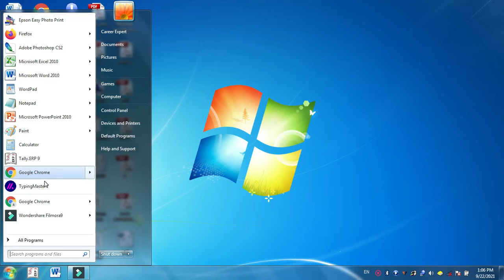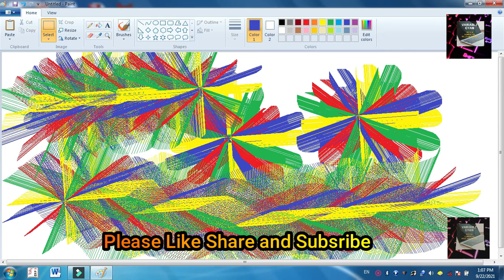MS Paint Drawing in Computer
Ms Paint on computer, How to create drawing in ms paint . zig zag drawing in paint, variable gyan